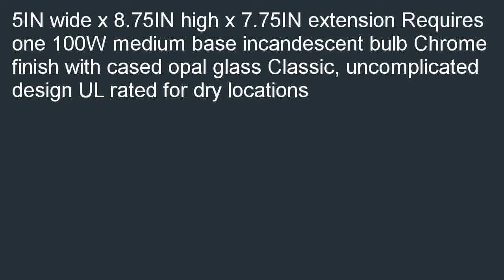Kichler Lighting 6121CH Traditional 1 Light Wall Sconce Chrome Finish with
Great buy  B000K78LKY/? Kichler Lighting 6121CH Traditional 1-Light Wall Sconce, Chrome Finish with Cased Opal Glass promo. We can help you find cheap prices of Kichler Lighting 6121CH Traditional 1-Light Wall Sconce, Chrome Finish with Cased Opal Glass.